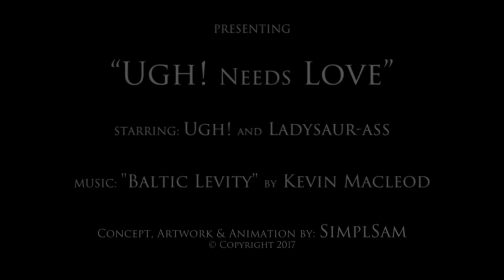Ugh! needs Love (2D Cartoon Animation - Moho 12)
Join Ugh! the caveman as he encounters monstrous creatures and hazardous obstacles on his daring, treacherous and lonesome quest to find Love!

Original Concept, Artwork and Animation by SimplSam
Production Tools: Moho 12 / Premiere